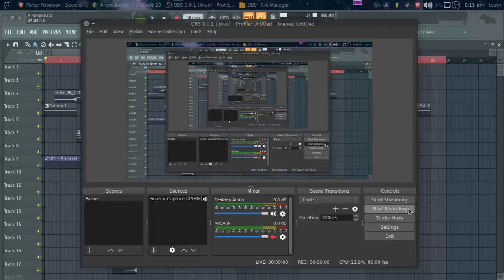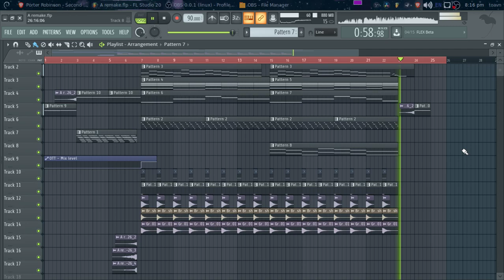Porter Robinson second sky intro (TOavn Remake)